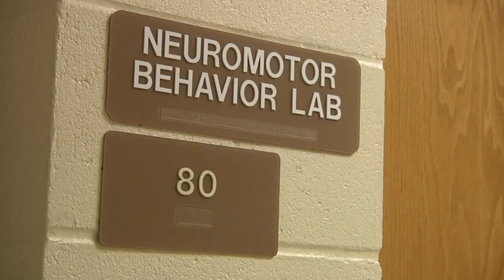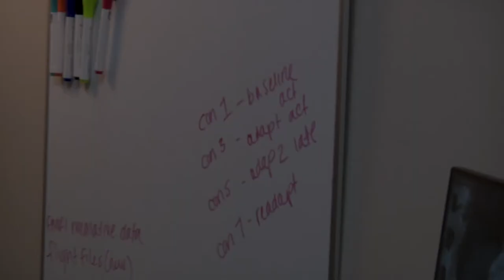Prof. Rachael Seidler on satisfying curiosities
Professor Rachael Seidler's research focuses on the neural control of movement in health and disease, with a specific focus on motor learning. The video was produced by Ashlee Rice and Eden Wright, students in the UF College of Journalism & Communications Summer Media Institute.